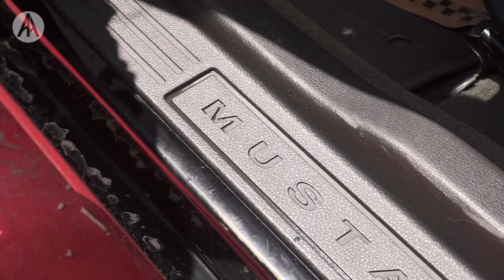Ankara'da Drift Günü | Ancara Piston Fest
Bu videomuzda Ancara dergisinin Ankara hipodromda düzenlediği Piston Fest Ankara araba buluşması ve drift gününe konuk olduk.  S13 200SX, BMW E30, E36 gibi modellerin yanladığı bu etkinlikte aynı zamanda Ford Mustang, BMW M6, Nissan 200sx ve 350z gibi farklı otomobillerin sahipleriyle sohbet ettik.